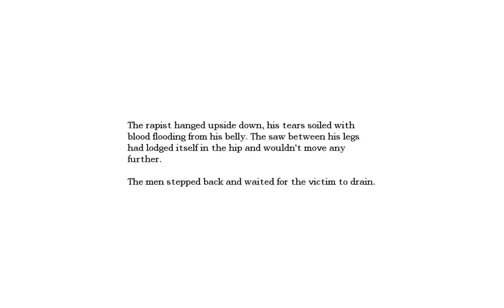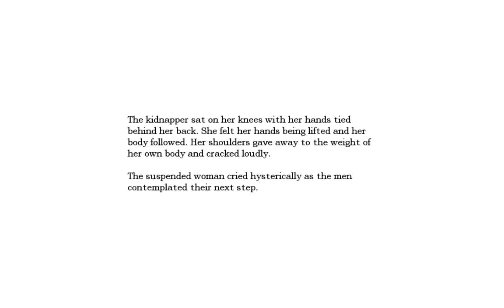LP Amnesia #28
(So in this new set of recordings, I was a bit drunk, and I forgot to switch the mic recording (like the other time) so this will be a solo audio from Stephanie and it sounds like I'm sitting in the back part of the room)

I figure out what to do to open the doors, but then the exploration begins, I go into the torture chamber and relive the moments, joyous day.